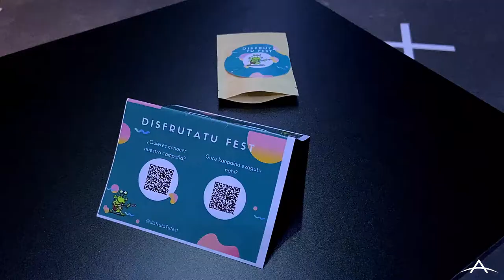LÁGRIMAS DE SANGRE Y LIL RUSSIA. Las Noches del Iruña Rock Gauak. 20/03/2021